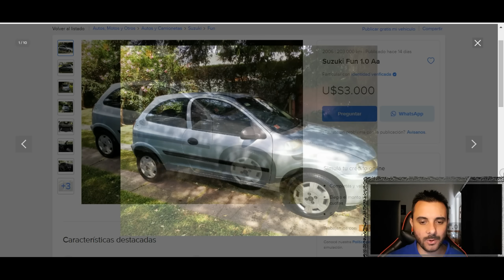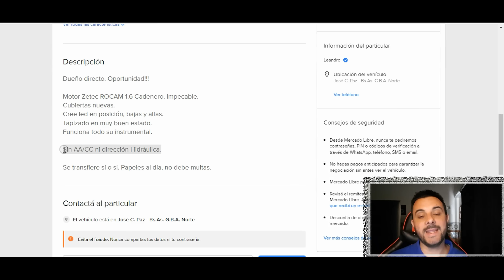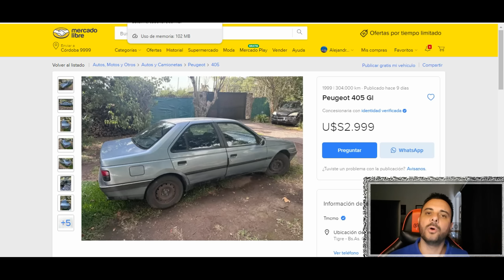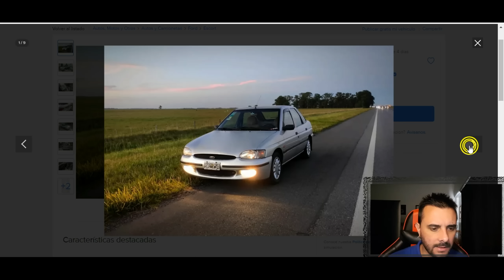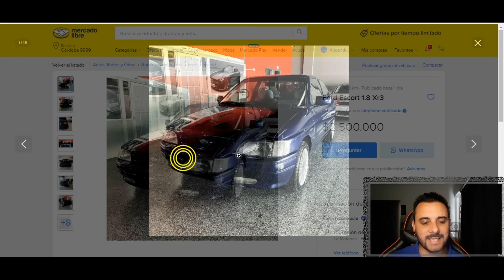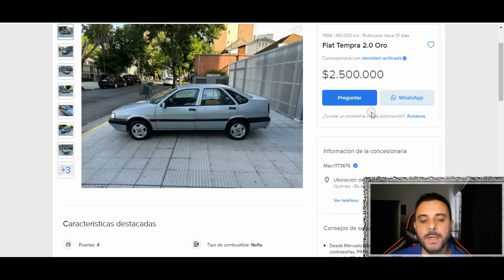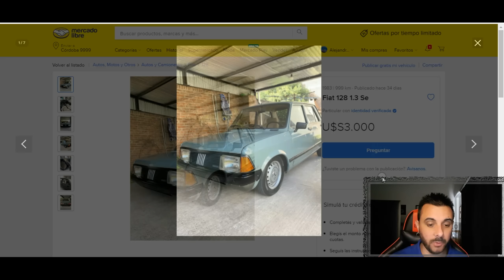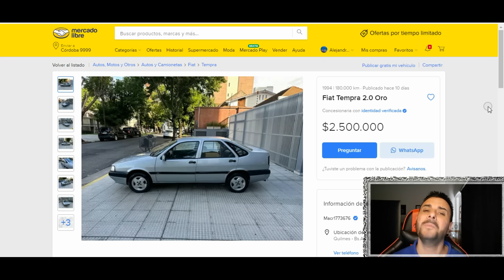Autos USADOS por u$s3.000 - Encontré INCREIBLES UNIDADES!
Encontre muy buenas unidades por u$s 3.000

SUMATE A LA FAMILIA GRATIS ACA!